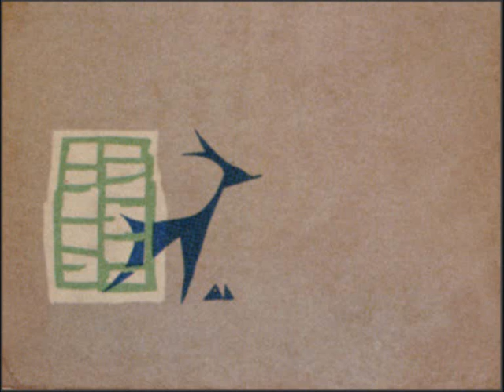Sebastião Antunes - "Redondo" (tradicional) álbum "Cá Dentro" (2011)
letra e musica tradicional
produção e direcção musical de Sebastião Antunes
arranjo de Sebastião Antunes/Luis Peixoto
faz-se acompanhar por Amadeu Magalhães ( flautas e gaita de foles), Carlos Lopes (acordeão), Luís Peixoto, (bandolim, cavaquinho) e Tiago Pereira (percussões).

Primeiro disco a solo, em que se cruzam influências de várias culturas musicais, nomeadamente as de origem celta e mediterrânea e dos tradicionais europeus...
Disco integral.  7/12